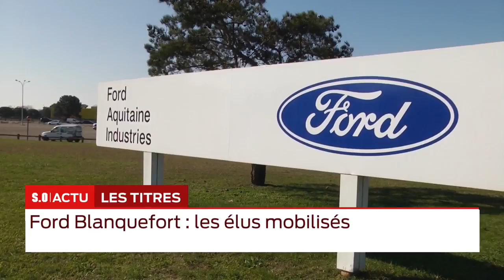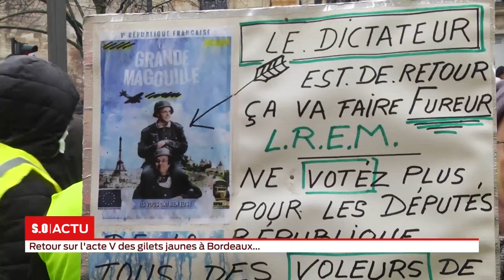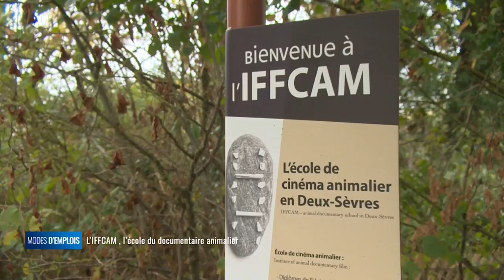La grande édition Lundi 17 décembre